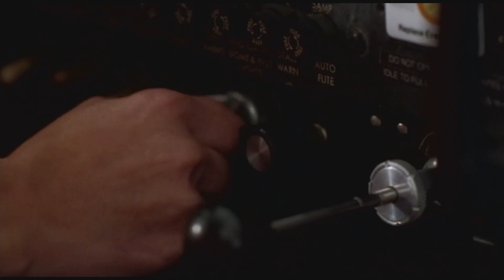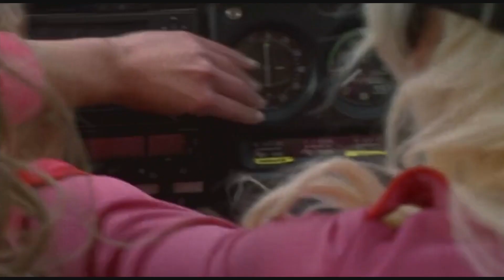I Love It by Icona Pop | Blonde and Blonder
Icona Pop | I Love It |  Blonde and Blonder